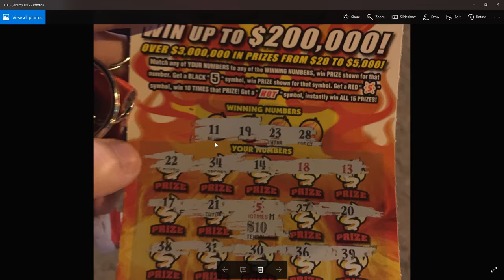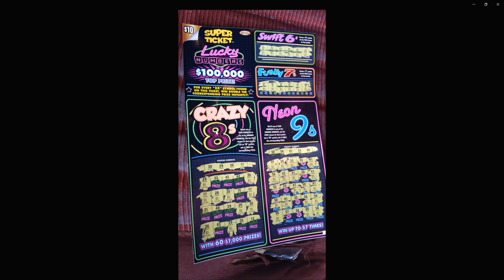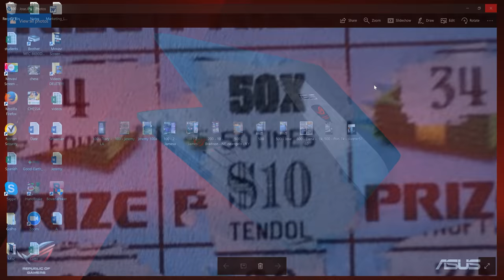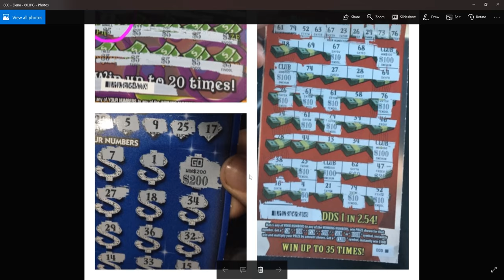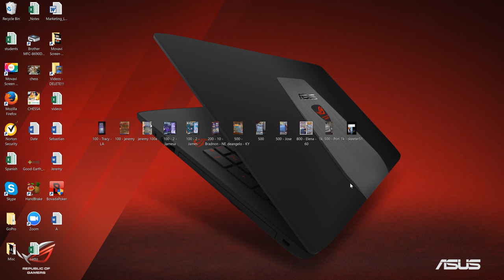Lots and lots of scratchoff winners sent in by my subs!!!!